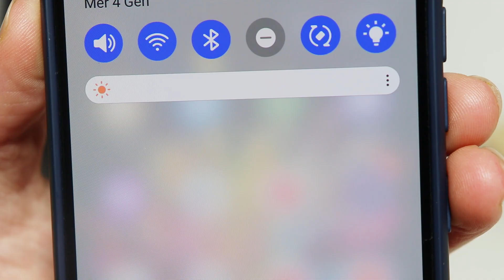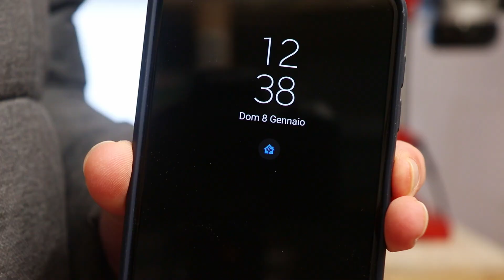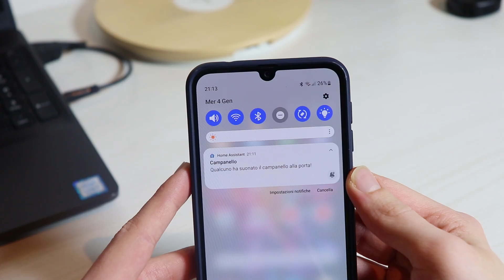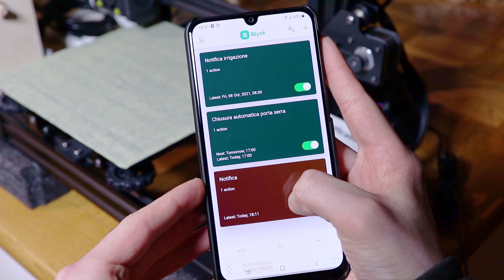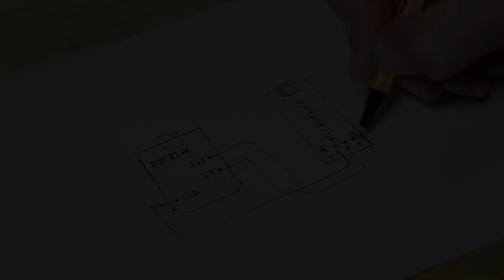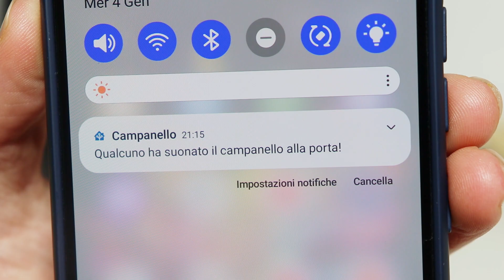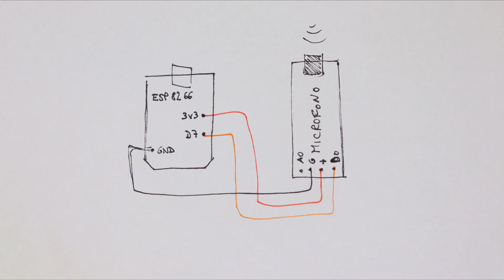Campanello SMART fai da te - Notifiche quando qualcuno suona il campanello!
Ricevere una notifica sul telefono quando qualcuno suona il campanello, così da sentire quando i corrieri suonano? È possibile, posizionando vicino alla suoneria del campanello un modulo con un microfono per Arduino e collegandolo a una scheda ESP8266. L'ESP8266 a sua volta si connette tramite il WiFi ad Home Assistant con ESPhome. Questa soluzione si può usare su qualunque tipo di campanello o citofono, visto che non richiede alcuna modifica all'impianto elettrico. D'ora in poi, grazie al nostro campanello domotico, non perderò mai più nessun pacco!

Guida scritta con tutte le informazioni per programmare l'ESP8266, lo schema elettrico e i file da stampare in3D

Capitoli:
0:00 - Introduzione
1:26 - Scheda ESP8266
1:47 - Modulo microfono per Arduino
2:53 - Connettere ESP8266 a Home Assistant con ESPhome
3:44 - Connettere ESP8266 a Internet con Blynk
4:02 - Collegamento microfono a ESP8266
4:31 - Collegamenti su pcb e scatola stampata in 3D
6:33 - Installazione del microfono sul campanello
7:24 - Funzionamento del campanello Smart